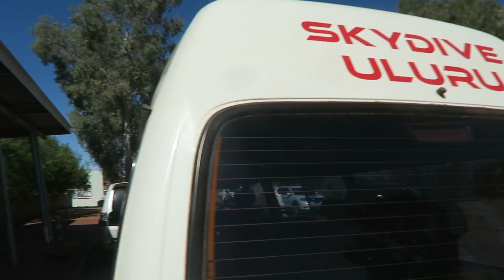Flying from Alice Springs to Perth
After almost 3 months of travel we are finally heading home for a much needed sleep in our own bed!

6027